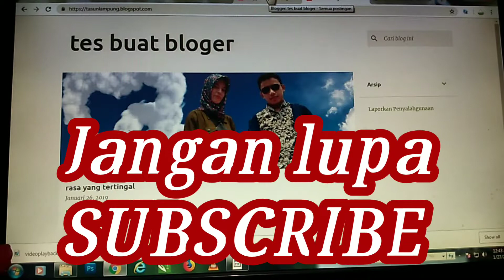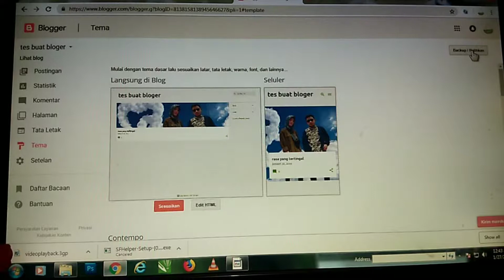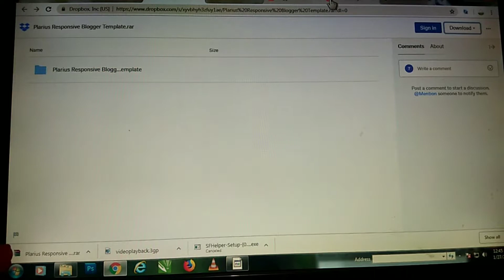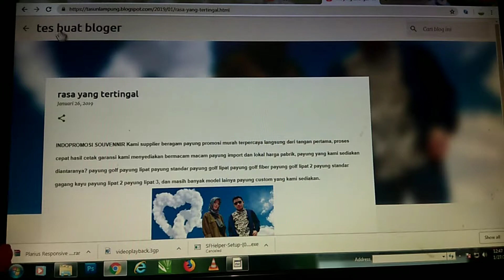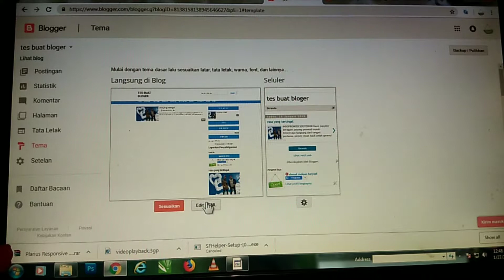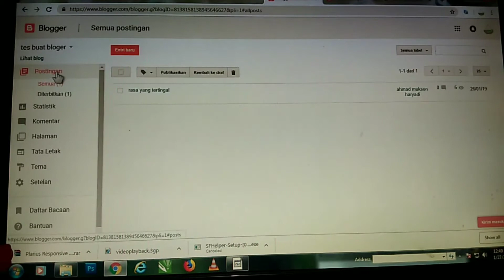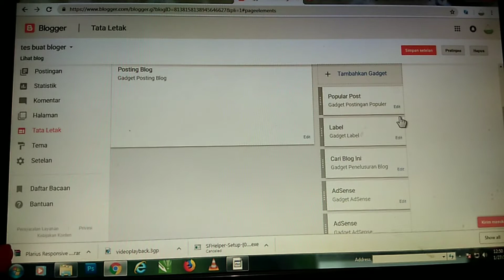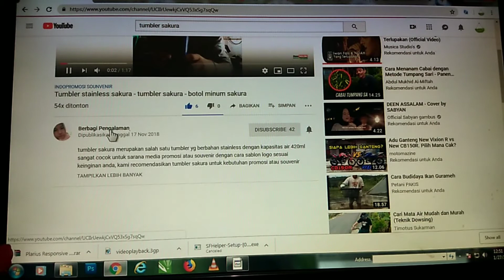Tutorial lengkap cara menganti template blogger dengan mudah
selamat malam sahabat youtuber kali ini saya mau membagikan tutorial cara ganti template bloger, caranya mudah sekali tingal klik jadi hehehehehe, penasaran pemirsa mari kita lihat videonya jangan lupa SUBSCRIBE LIKE SHARE